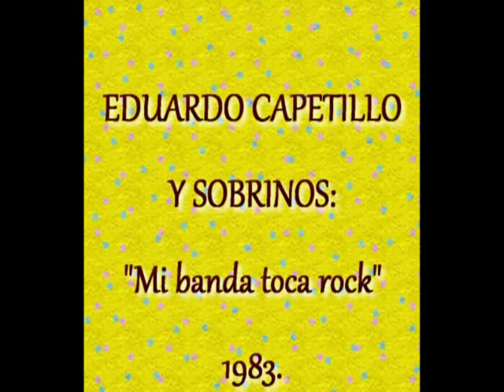EDUARDO CAPETILLO Y LOS SOBRINOS. "Mi Grupo toca rock" 1982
En 1982 SE reunen 5 chavos para formar LOS SOBRINOS comandados por EDUARDO CAPETILLO quien junto con alfonso.,jaime.,ramon y mauricio azcarraga..logran grabar dos discos de esxitos de los 60s. el estilo era rockero..y es asi como en 1983 logran llegar JUGUEMOS A CANTAR quedando en segundo lugar .MI GRUPO TOCA ROCK. solo que en sta ocacion solo EDUARDO CAPETILLO SOBRESALIO Y DESIDIO SEGUIR CON LA CARRERA EN SOLITARIO.